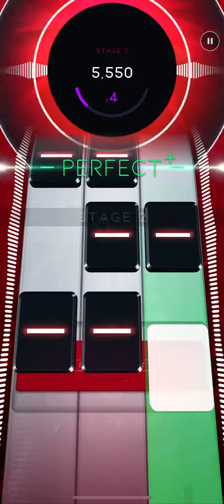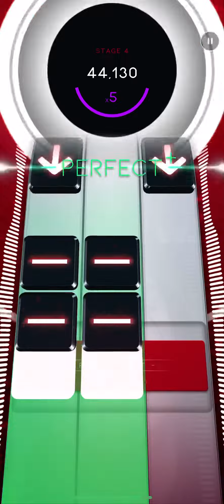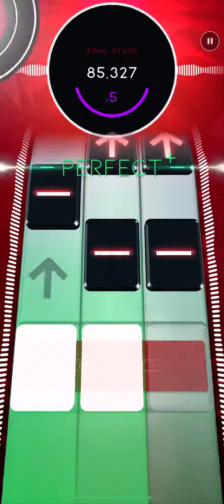Beatstar - Party Hard 99643 Diamond